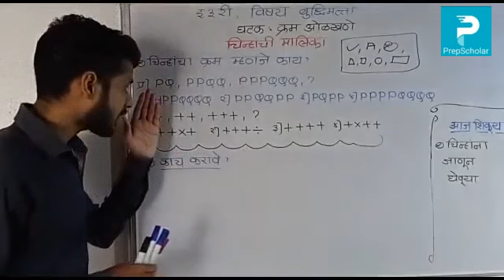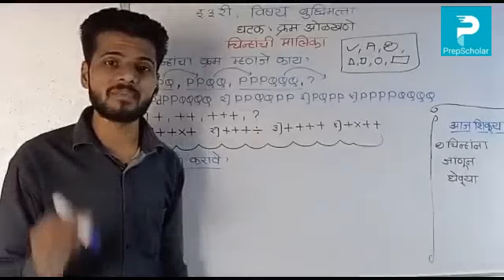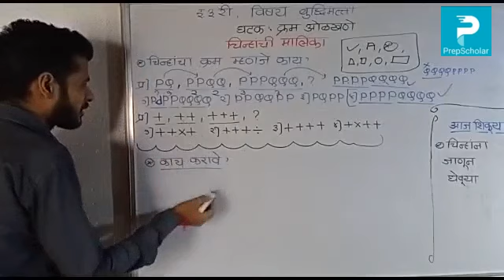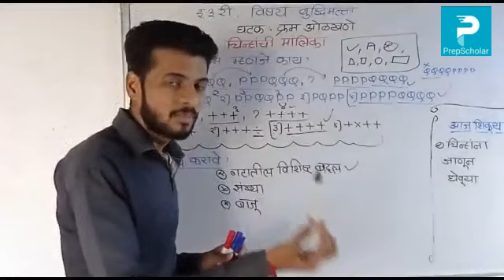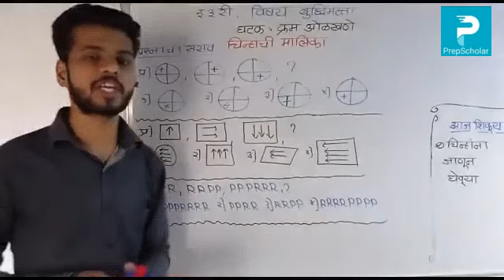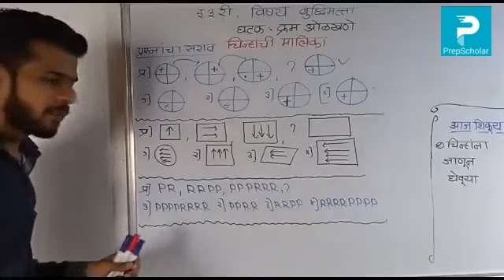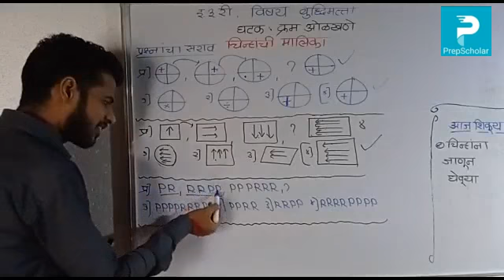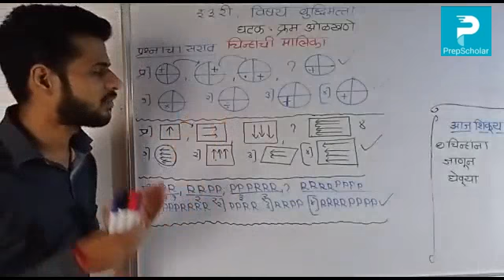10.3] बुद्धिमत्ता : क्रम ओळखणे - चिन्हांची मालिका 3rd